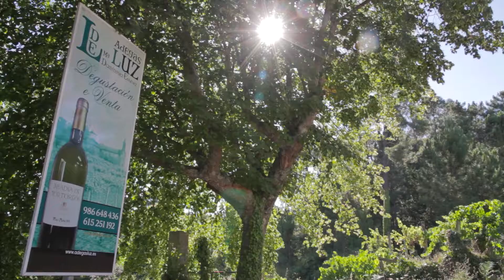Vídeo D.O. Rías Baixas ADEGAS LUZ